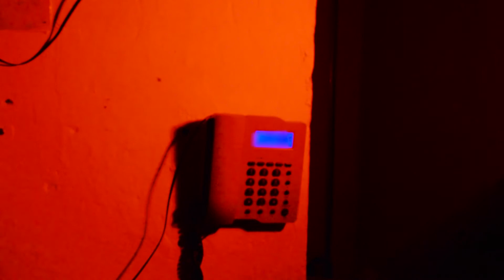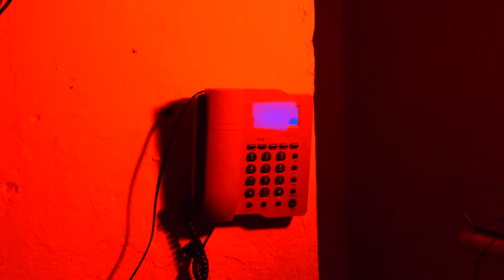How Can we become invisible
In this Ep of the scientific world. we are going to talk about invisibility
abs are you there is a call for you

we see objects because light reflects off them and hits our eyes
 individual particles of interacting each other names as photons

we only see the thing when these photons reflect off back but it doesn't mean there is nothing it's invisible to us but visible to someone else

stealth technology on airplanes and ships works in a similar pattern they absorb energy from a radar

just like visible light, a radar bounces radio waves to an object to detect it

but if there are no radio waves reflected back there is no plane in place

because that plane absorbed that energy to make it invisible
by bouncing radio waves in its structure or converting radio waves into heat to make it invisible

but
can we do this with visible light
the black object reflects very little light
and the black things become hot more quickly because they absorb most of the energy than an ordinary color

so by the basic understanding, we need something which does which does exactly mimic this process
 but our understanding of dark matter and dark energy is so incomprehensible that we don't know what exactly it is but it is more than 96 % of the part in the universe and what we live in is only 4% part of living

MEAN
 we cannot create a black shadow in the front of us so that it can absorb that amount of light that we need it to make ourself
 invisible to the environment

light looks a ray to us but when we move to the quantum state it is an electromagnetic wave so we need to control it

the answer can be gravity
Light can form a curve if it travels near a big mass.
photons don't follow Newton's gravitation law. Photons can be pulled by gravity not because of their mass (they have none) but because gravity bends them in the fabric of space-time
but to apply this in a very small tiny area is beyond the word impossible
 either we need such a force that deviates light  or we need something reflects light in a very balancing way

enter metamaterial in 2006 researchers at Duke University
used  metamaterial to direct light around an object
and split it out 108 degrees from where it came and the object in the middle would disappear

a metamaterial is made up of super thin wires of silver and silica but we still have  limits we can not move or if we move we become visible and its accuracy is not 100% to make us disappear
a physicist at Rochester university invented a clock which bend light by using reflective index of glass its an arrangement of lenses that bend light around an object although it has some limitations but it can help doctors to look without being blocked the vision from their hands
but to hide a moving  person with the accuracy of 100% in a way that it works will take decades

everything that we experience is just the tiny fraction of reality
whatever our experiments are  we are still finding a way to keep on trying